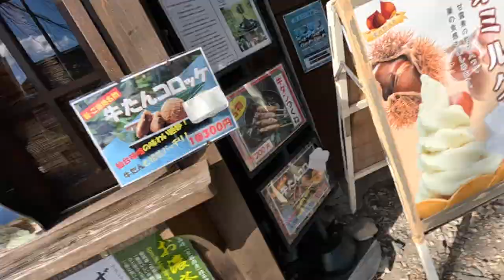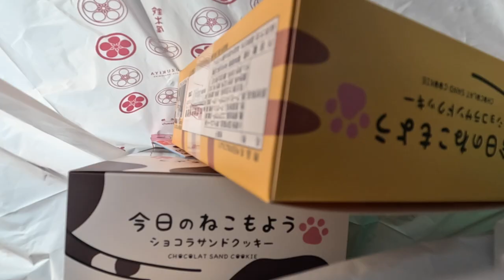Going to one of Japan's 'WONDERS' with my twin 🇯🇵 Japanese Exchange VLOG 14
The last day of hanging out with my twin! This was a super fun day visiting the world famous Matsushima! In 2 weeks Lise and I are returning back to Sydney, Australia so let us know any videos you would like to see such as gaming, vlogs, foodie reviews whatever!

Instagrams - @dylantazawa and @elisetazawa

Elise's youtube - @elisetazawalim